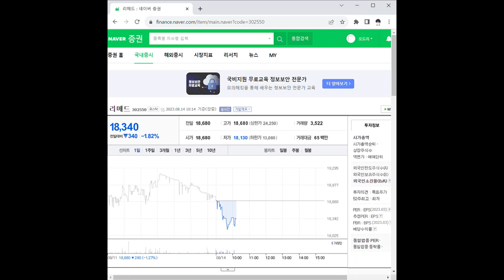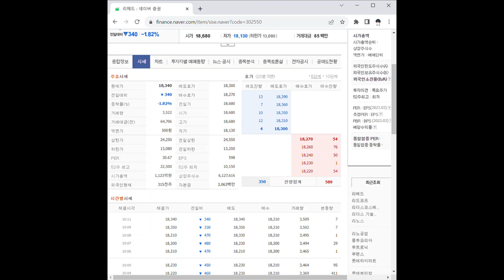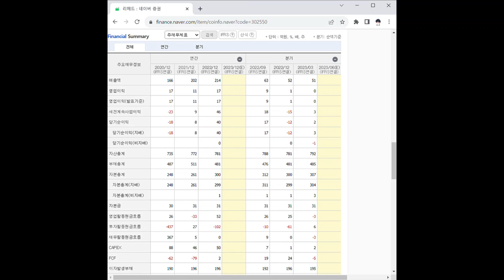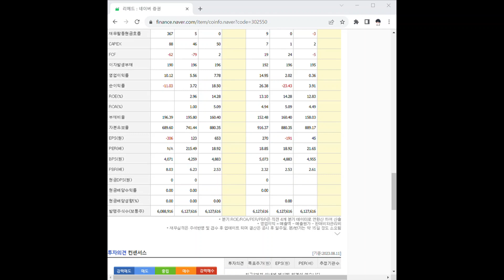302550리메드 주가 전망 및 차트 분석